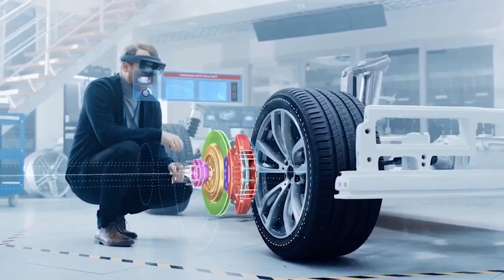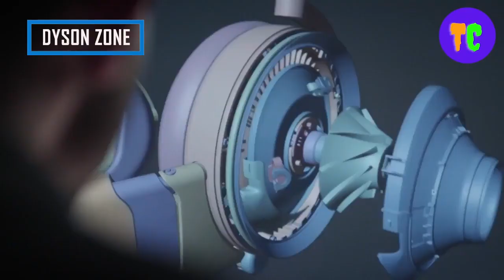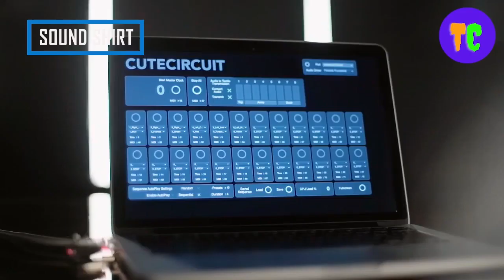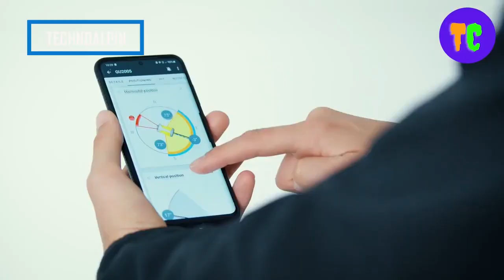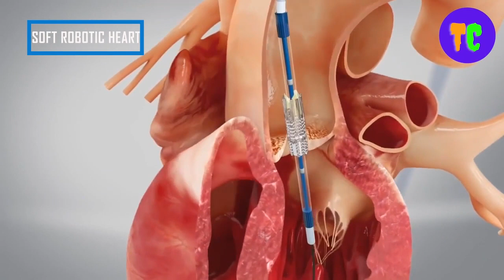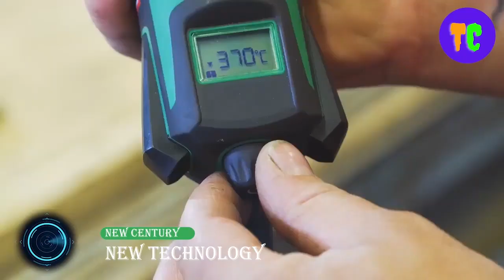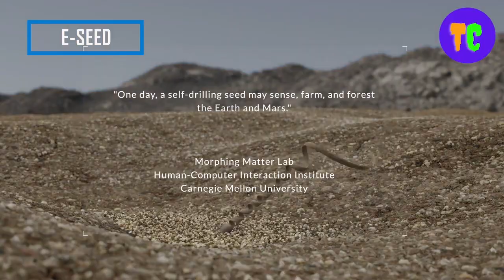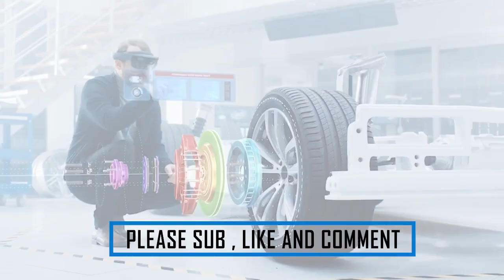COOL INVENTIONS YOU MUST SEE AND USE AT YOUR LIFE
Hi everyone! welcome to another new video! This time, we’ll be taking COOL INVENTIONS YOU MUST SEE AND USE AT YOUR LIFE.

Note: The videos featured on the NEW TECHNOLOGY and NEW CENTURY channel are for educational and informational purposes.